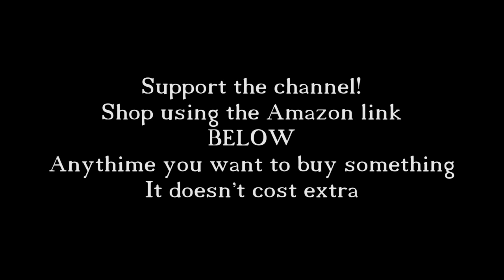How To Say (Please help me) In Spanish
How to say please help me in spanish. This is a three word phrase. Pro favor ayudame.